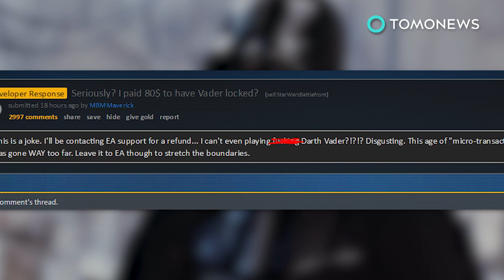Loot box gambling laws? Belgium, Hawaii in are investigating video game loot boxes - TomoNews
HAWAII / BELGIUM — Authorities in Belgium and the U.S. state of Hawaii are investigating whether a common video game feature called loot boxes are gambling.

Loot boxes are virtual containers earned or purchased while playing a videogame. They typically contain a randomized assortment of virtual items aimed at enhancing the player's experience and in-game abilities.

Because of the elements of chance and money involved, Belgian and Hawaiian authorities are concerned the practice may expose minors to gambling.

According to the Telegraph, Hawaii state representative Chris Lee wants to put legislation in place to protect minors from the practice. The U.S. island state is currently investigating gaming publisher Electronic Arts for "predatory practices" against minors due to its use of loot boxes in their game Star Wars Battlefront 2.

According to the Brisbane Times, an regulatory analyst for the state of Victoria in Australia said loot boxes do constitute gambling, but are difficult to regulate.